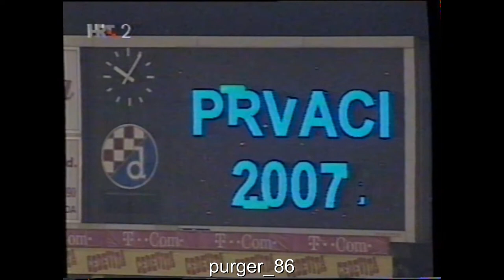Dinamo - Hajduk 3:0 (19.05.2007.) Proslava naslova prvaka - FULL MATCH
Dinamo Zagreb - Hajduk 3:0
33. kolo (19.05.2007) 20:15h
Maksimir, Zagreb, 30 000 gledatelja

Strijelci:
1:0 Eduardo Da Silva (13min)
2:0 Eduardo Da Silva (39min)
3:0 Eduardo Da Silva (79min)

Dinamo Zagreb:
Tomislav Lončarić G
Dino Drpić
Gordon Schildenfeld
Vedran Ćorluka
Carlos
Nikola Pokrivač
Ognjen Vukojević
Luka Modrić
Ante Tomić (75min)
Sammir (62min)
Eduardo Da Silva (87min)

Zamjene:
Josip Tadić  (od 62min)
Hrvoje Čale  (od 75min)
Dario Jertec  (od 87min)

Trener: Branko Ivanković

Hajduk:
Runje G
Pelaić (59min)
Pandža
Živković
Gal
Musa
Damjanović (68min)
Carević
Bartolović (57min)
Jelavić
Rukavina

Zamjene:
Marin Ljubičić  (59min)
Drago Gabrić  (68min)
TomislavBušić  (57min)

Trener: Ivan Pudar

Žuti kartoni:
Boris Panžda (28min)
Carlos (59min)
Mario Carević  (75min)
Ognjen Vukojević (87min)

Glavni sudac:  Ivan Bebek (Rijeka)